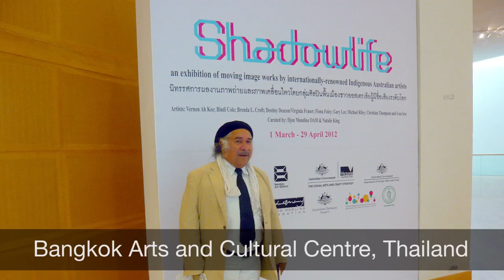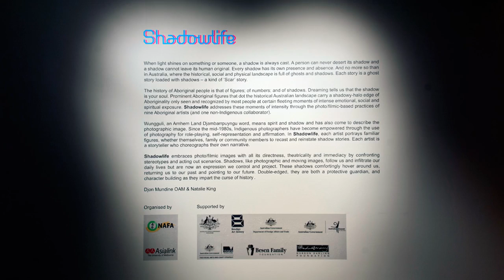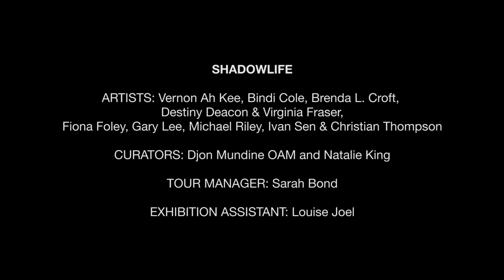Asialink Arts Alumni STORIES: Bindi Cole Chocka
Asialink Arts proudly presents the first video of our Arts Alumni video STORIES series. The series documents the powerful anecdotes behind many of the Asialink projects over the last 25 years. In this first video Bindi Cole Chocka recounts her involvement in Shadowlife, Asialink Arts touring exhibition curated by Djon Mundine OAM and Natalie King, which toured to Thailand, Taiwan, Singapore in 2012-13.

Exhibition funded by:
Australian Visual Arts Touring Program of the Australia International Cultural Council, an initiative of the Department of Foreign Affairs and Trade
The Australia Council for the Arts
The Visual Arts and Crafts Strategy, an initiative of the Australian, State and Territory Governments